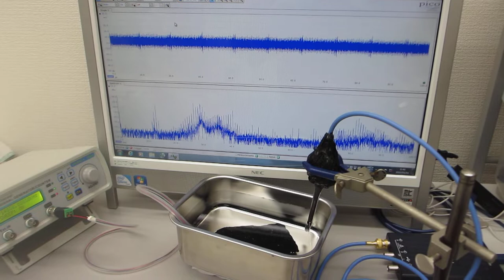超音波プローブとファンクションジェネレータを利用した超音波発振制御システム（超音波システム研究所）